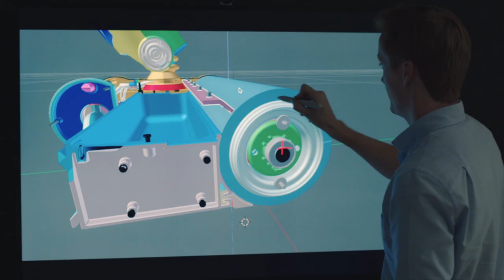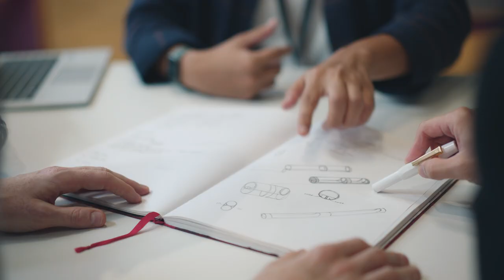Meet the People of Dyson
Our people make Dyson what it is. It’s not about scientists in white lab coats with clipboards, it’s an engineering mindset to challenge innovate and pioneer.

We’re a global team of diverse, curious minds. Driven by the desire to solve real-world problems.

84 offices worldwide. 156 undergraduates. 6,000 engineers. 14,000 people.